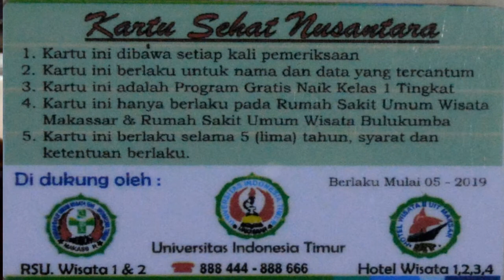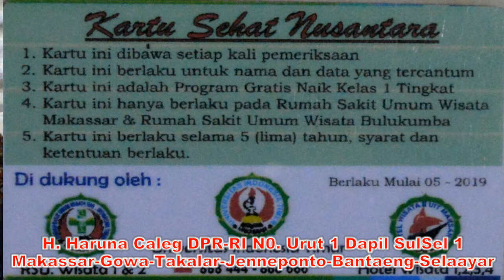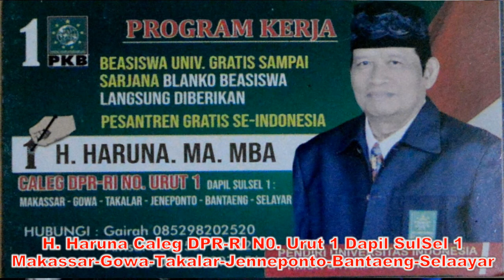sosialisasi kartu sehat nusantara